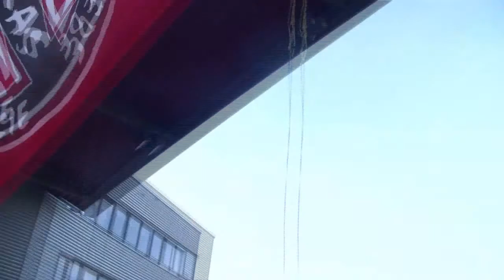MVV-Achilles 2013-2014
MVV Maastricht-Achilles '29